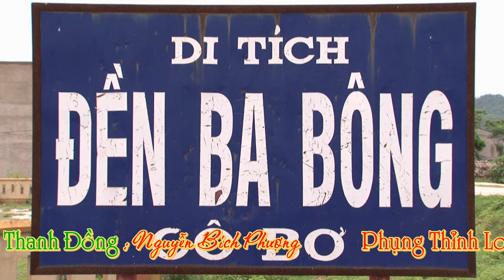Vào Xem Người Căn Cô Bơ /Hát Văn Hầu Đồng Đẹp Nhất Hay Nhất Công Mạnh Trọng Quỳnh